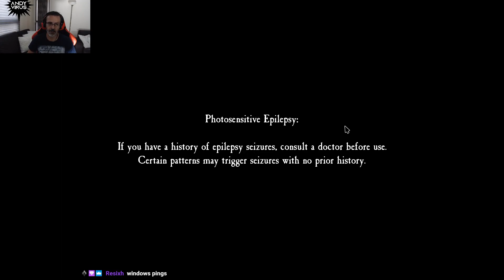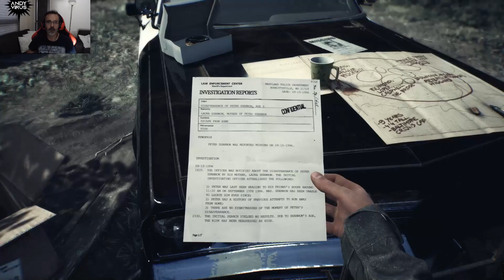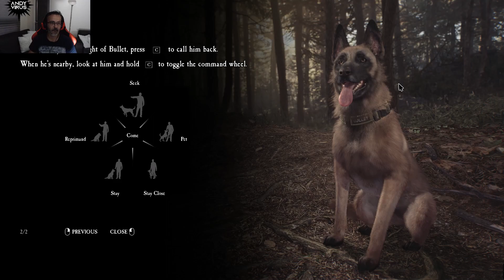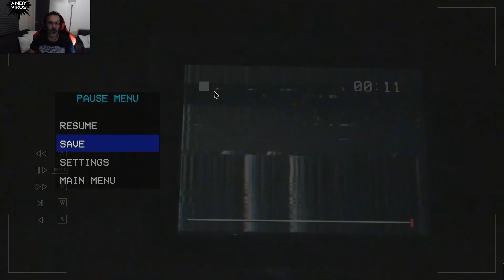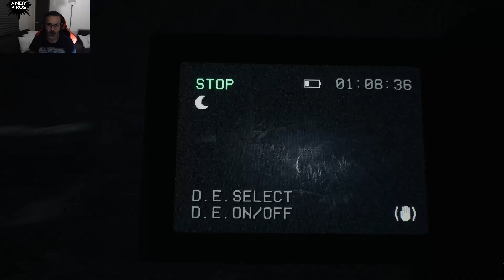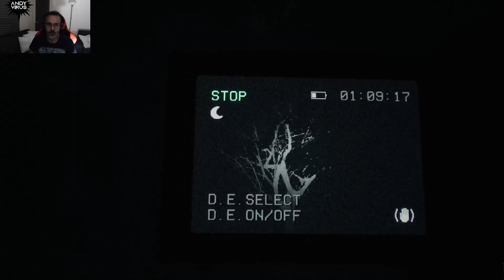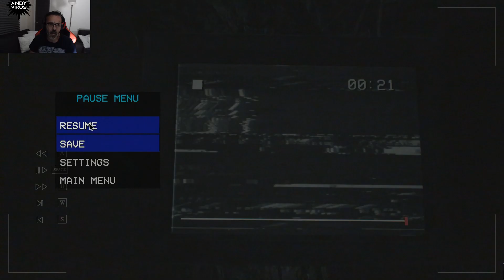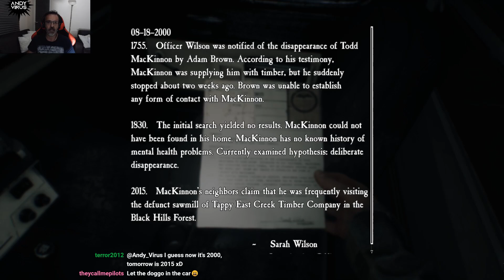Blair Witch | Part 1 | Horror Adventure Game | PC Gameplay Walkthrough | w/ Commentary